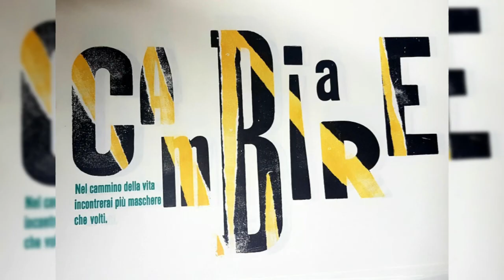Maak het bij Quintus!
Hoe kleur jij 2021 in? Dit jaar gaan we van start met een mooi online en live programma voor korte cursussen. Boek nu en geniet later :-) of kies voor een online cursus. hoe je 2021 goed kunt beginnen!